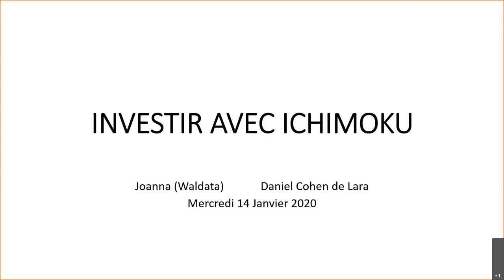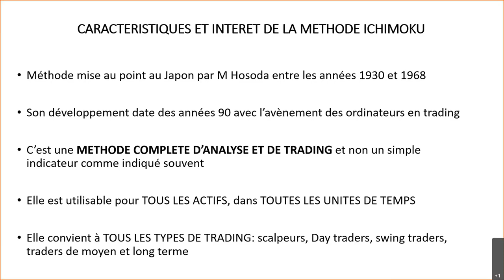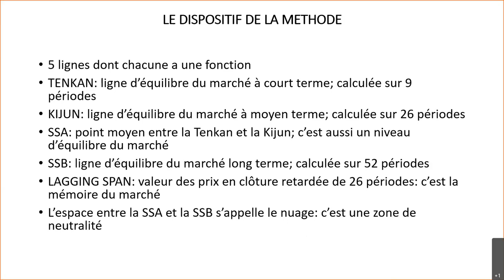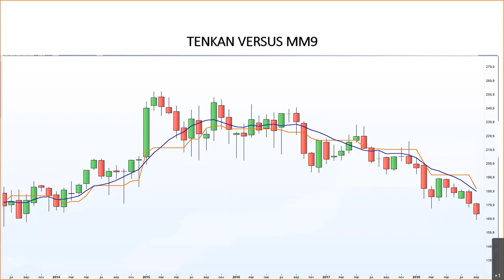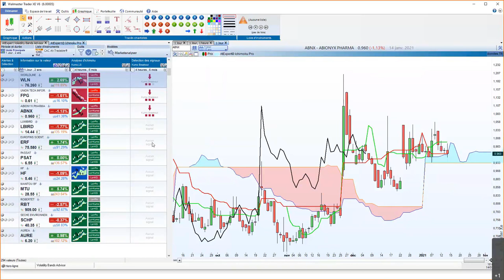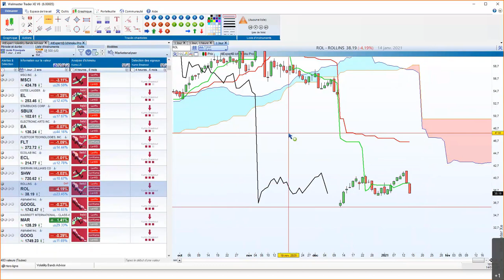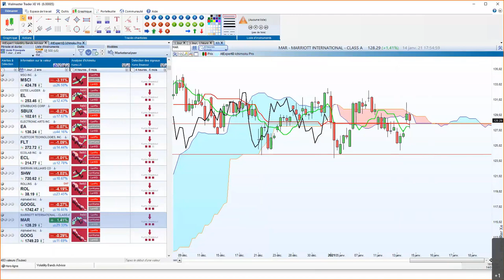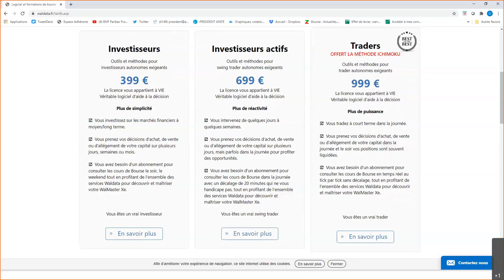Bourse et Trading - Investir avec Ichimoku